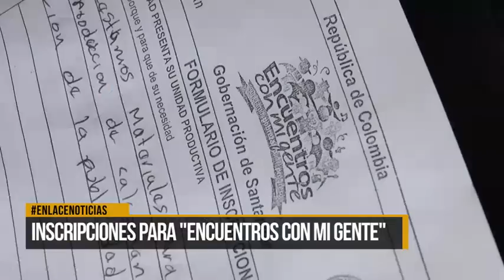Inscripciones para "Encuentros con mi gente"